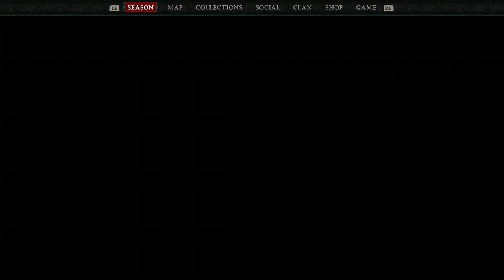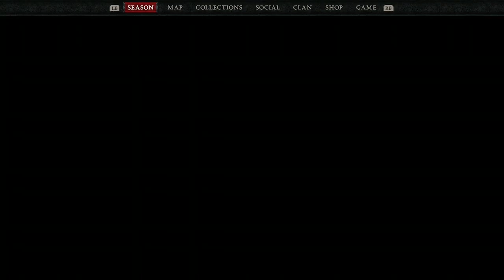diablo 4 (4-4-24) part 2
You can follow me on the following platforms as well.

I try to go live on Twitch every Thursday, Friday & Saturday @8pm Pacific Standard Time.

Official channel brand T-shirt:
TeeSpring versions - A portion of all sales are donated to various charities. Each design is designated for a seperate charity marked on the description page. (More options available such as sweaters and tote bags) :

I also take photos and sell them to magazines and ad companies.

Extra goodies & savings that I can pass on to you.

Stream in up to 15 platforms all at once. FOR FREE